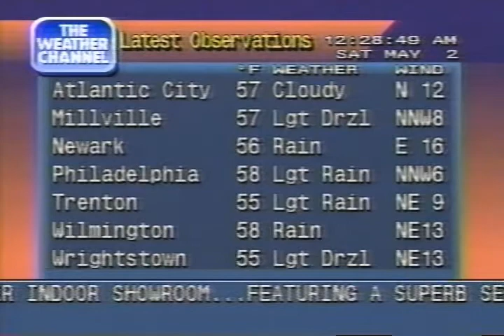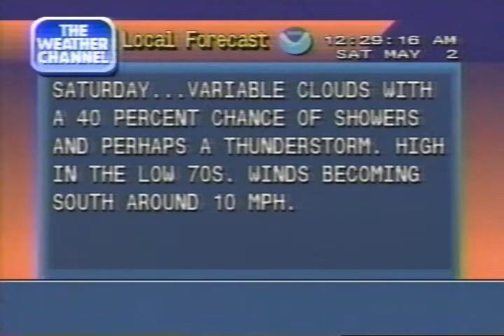Weather Channel clips including Local Forecasts, 12 AM - 1 AM Saturday May 2, 1998